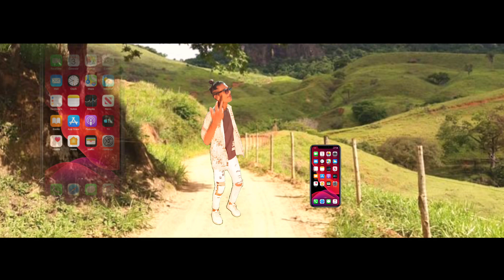Mobile vagdi gayu Rahul Bhuriya, new song Bk Bablu, acting Dance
Singer: Rahul Bhuriya

Actor: Bk Bablu

Editing: Bk Bablu

related words😁
mobile vagdi ki Kim gayu
मोबाईल वगड़ी गयु
मोबाईल वगड़ी कि किम गयु
mobile vagdi gayu
rahul bhuriya ka gaana
bk bablu ka dance video
bk bablu new video
rahul bhuriya ka new song
बिके बबलु
राहुल भूरिया